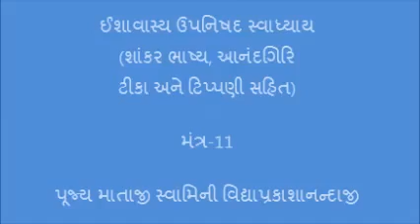39 ઈશાવાસ્ય ઉપનિષદ સ્વાધ્યાય શાંકર ભાષ્ય, આનંદગિરિ ટીકા અને ટિપ્પણી સહિત